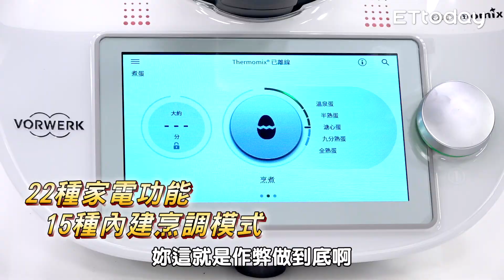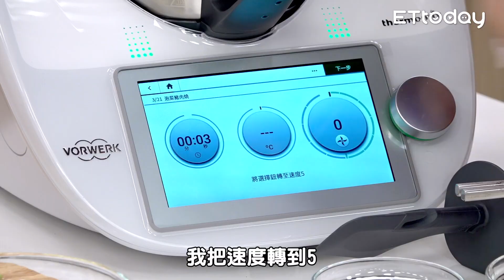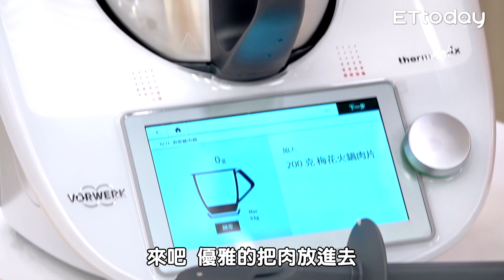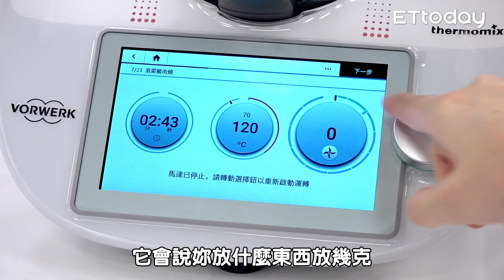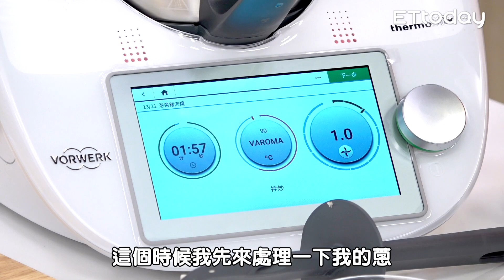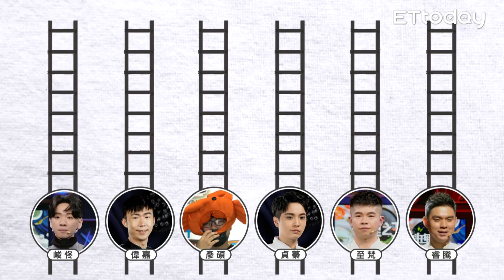料理週記｜#12 廚藝新手PK厭世小編 想贏就靠秘密武器了！｜料理之王2 CooKing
*本節目遵守防疫規則，參與人員於錄製前均有量測體溫、手部消毒等防疫措施，才進行拍攝。

《料理之王2》6/25起每周五晚間9:00於ETTODAY全平台首播、晚間10:30在料理之王YouTube頻道播出。
主持人：Lulu 黃路梓茵
首席導師：廚佛瑞德Fred、「亞洲廚神」Jason Wang王凱傑、「台菜大師」阿發師
飛行饕客：MASA、王世均